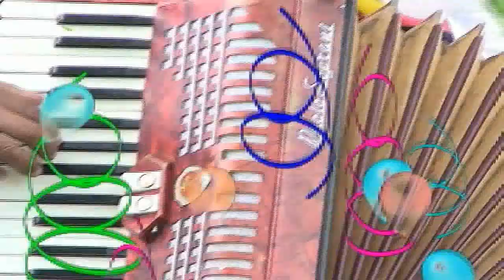MACHO COPLERO NICOMEDES FLORES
-Coplas de Carnaval 2013  Nombre de la canción: Macho coplero
Nicomedes Flores
Nelson Virreira
Felix Montaño
Grupo sentimiento del Sur
--Link del Canal PARA COMPARTIR CON TUS AMIGOS :
--Son Coplas de Carnaval en quechua / coplas en quechua
En este CANAL encontraras :
Copleras
Ganadoras del concurso de festipollera
Santa Veracruz 2016
Santa Veracruz 2017
Santa Veracruz 2018
Santa Veracruz 2019
Santa Veracruz 2020
Santa Veracruz Tatala
Don Lauro Rojas
Show de cosmos
Lauro Rojas
Cosmos
Lauro Y Compañia
Musica Tradicional Bolivia
Laureano Rojas
Lauro y compañia
Ñustas
Ñustas de Cochabamaba
Coliseo de la coronilla
Carnavales
Carnavales en Bolivia
Carnaval en Bolivia